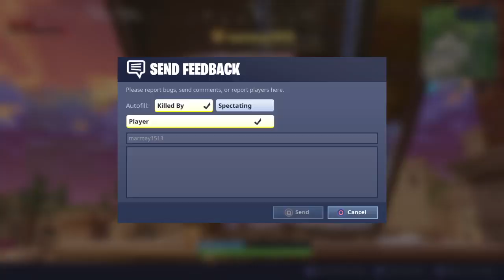Fortnite PS4 _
Zn Clan Co leader